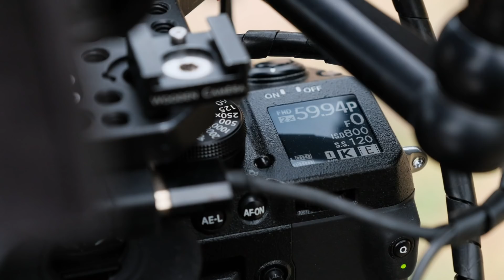Interview with Masahiro Aida (会田正裕) on "A Little Part of me inside my Photos" / FUJIFILM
An interview with Japanese cinematographer Masahiro Aida (会田正裕) on the short film  "A Little Part of me inside my Photos (私の写真にはいつも私がいる)" , which was shot 4K on FUJIFILM X-H1 using the new ETERNA film simulation.